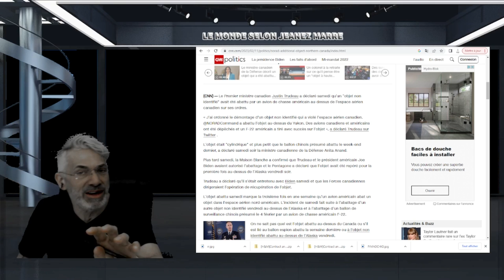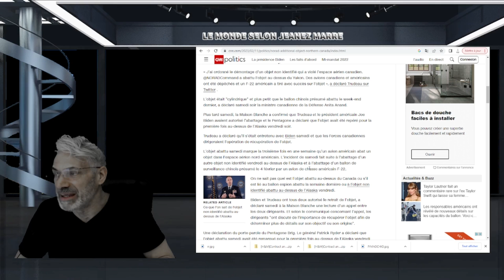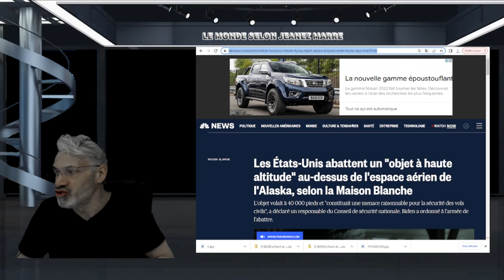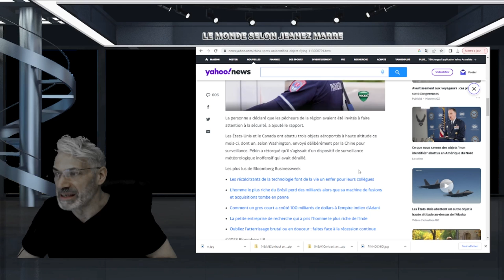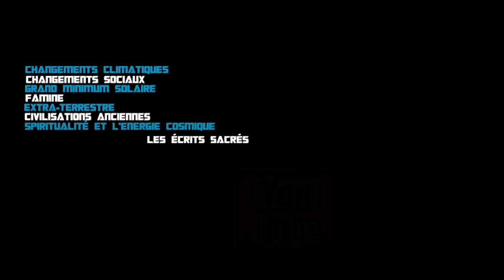DERNIÈRE HEURE; UN AUTRE OVNI ABBATU CETTE AU CANADA; INVASION EXTRATERRESTRE OU GUERRE MONDIALE ?